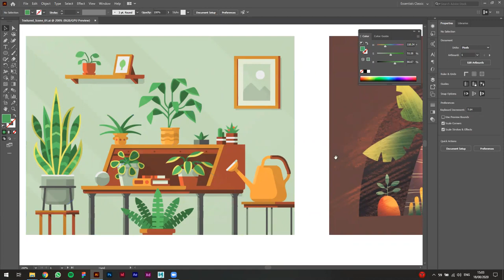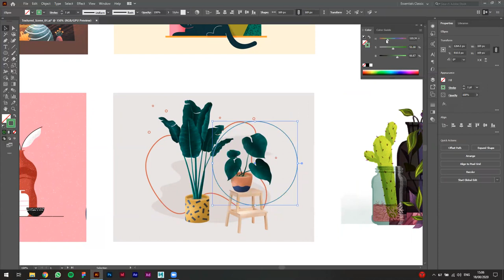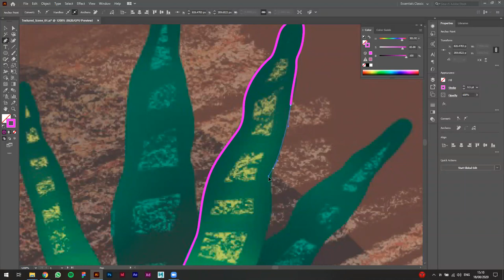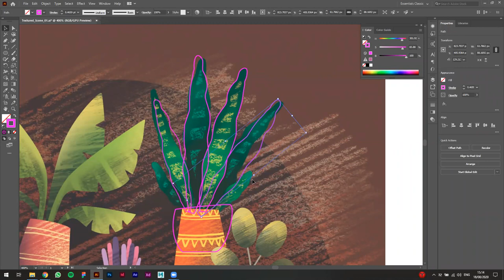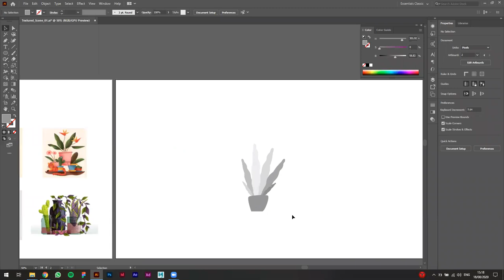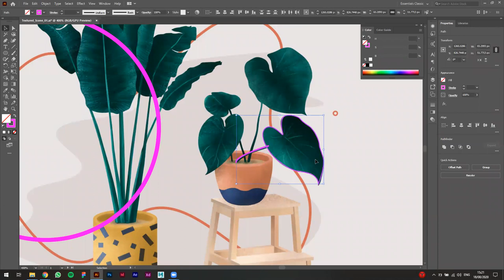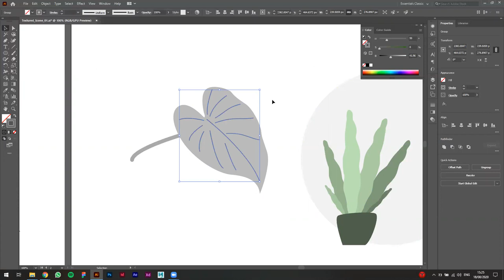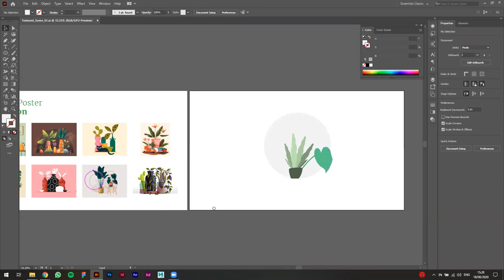שיעור #91: Texture Illustration Part 1 - Inspiration